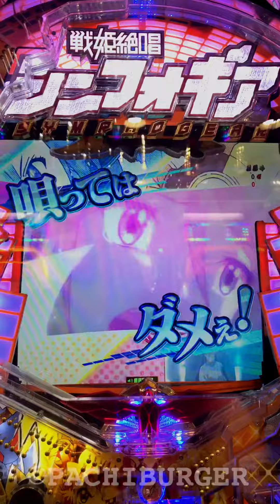初動直前→美しい音色と共に赤保留変化！CRF 戦姫絶唱 シンフォギア【縦長動画】【スマホ】【SANKYO】